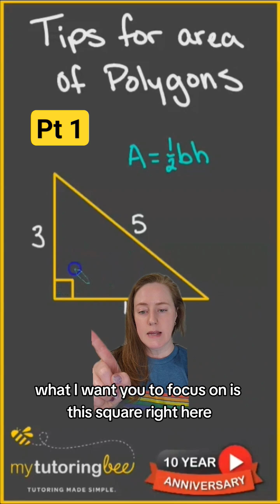PT 1 area of triangles help! which numbers to use when given 3 sides.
If you have a student who struggles to know which numbers to use when finding the area of a triangle, parallelogram, or trapezoid, then this could help! Many times I work with students who aren't sure how to identify the base and height when there are a bunch of numbers given, so in this video I will show you how to find the correct base and height for triangles, parallelograms and trapezoids! Watch all 3 parts to get all of the polygons covered in this set!

This is part 1 where I explain how to find the base and height of two different types of triangles.

Part 2 covers a different triangle where the 90 degree angle is outside of the triangle, and I will show you how to find the base and height of a parallelogram

In Part 3 I show you how to find the TWO bases of a trapezoid as well as it's height

Hi, my name is Beth, and I am passionate about helping students not only understand math concepts, but feel more confident in their own abilities to learn new math skills. When students are struggling, I encourage them to use alternative methods to help them find what works best for them. I also help them find connections to previously learned math concepts that could help them better understand newer or more challenging concepts!

If you are looking for more math help, I do offer one-to-one tutoring And I create math resources for teachers and families You can also find me on Instagram Facebook And Tik Tok

Here are some other videos that you might find helpful!